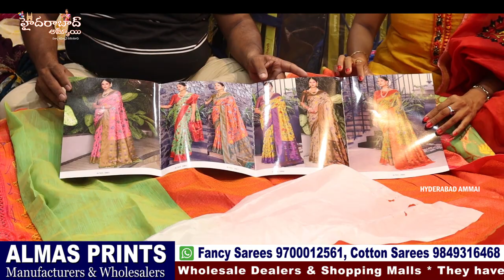మార్కెట్ లో కొత్త కలెక్షన్స్ తీసుకొచ్చే మన Hyderabad Manufacturers and Wholesalers|10% Discount Sale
Today I am going to explore ALMAS PRINTS. They are  Manufacturers and Market Supplies.They maintain best quality with best price. They deals Pure Cotton sarees, Jute Sarees, Fancy Sarees,Kurtis,Leggings &Dress Materials. They are providing Video Call and Transport facility also available.
For Online line Purchases 5,000/- bill Minimum bill.

Address:
ALMAS PRINTS
Shop no. 3 &4 # 21-2-554, Ground Floor, Patel market, Hyderabad -2, Telangana.

Location

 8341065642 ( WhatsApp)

         Your's
  Hyderabad Ammai😍
  Keep smiling🤔😃